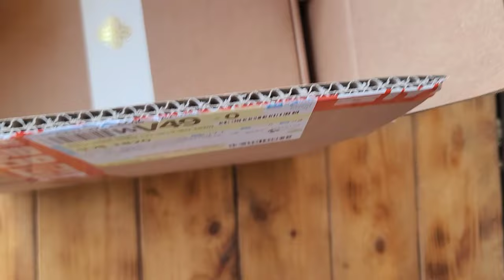찔레덩쿨에 찔려가며 땔나무 해왔습니다~하동 토굴살이 5년만에 진공선생 진땀나는 땔나무 운력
겨울바람이 차다 아직 아궁이 불을더지펴 할것같아
찔레나무 우거진 숲에 버려진 나무들과
태풍에 쓰러진 마른나무들을 가지고와 때기 가지정리하고  나니  진공선생이 계곡주변을 지나고 있다
2019년 9월22일 타파태풍이 불던날 불현듯 나타나
2019년 9월30일하동토굴에 이사온 이후
아마도 처음 땔나무를 나르는 일을 하게된 진공선생
다시 땔나무 버리는것이 하지 않겠다고 다짐한 날이다